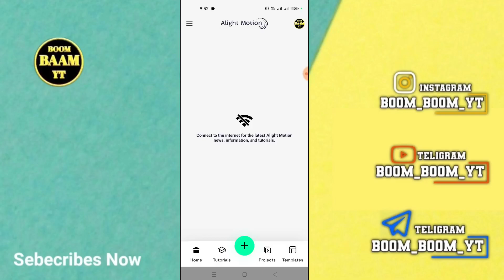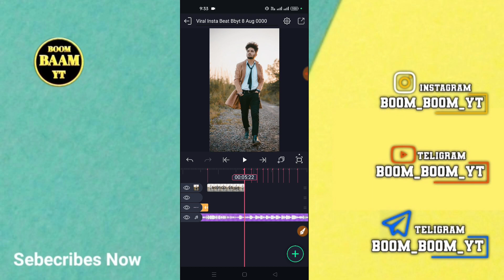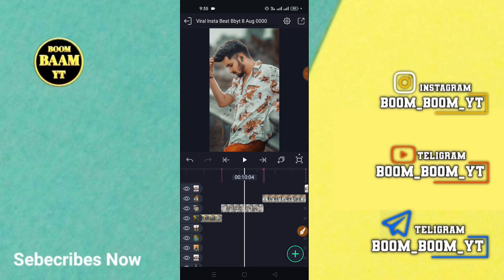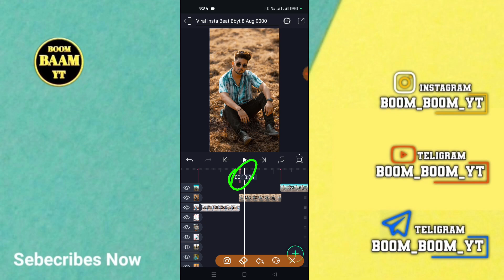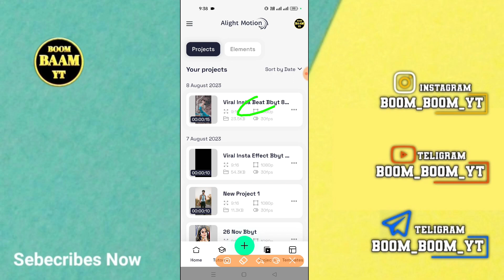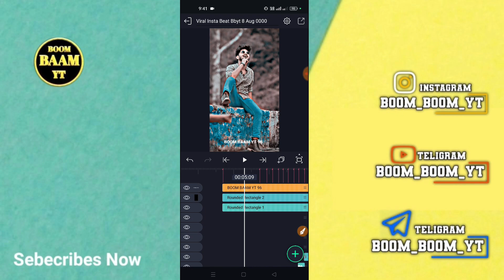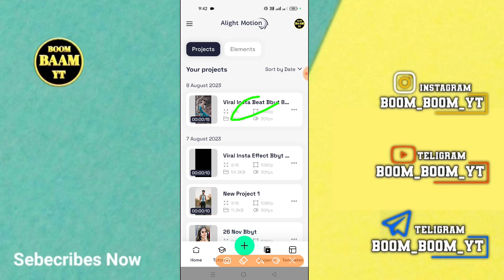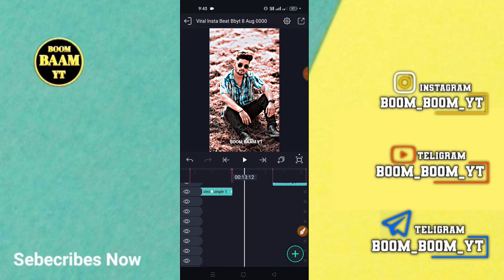Instagram Trend Attitude Status Editing🔥Gujrati Status Editing 2023 Alight Motion❣️BOOM BAAM YT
(  સોશિયલ મિડિયા )

Effect અને Beat project Dawonlod ના થાય તો કૉમેન્ટ કરી દેજો વિડિયો બનાવી દઈશ..

BOOM BAAM YT
Boombaamyt